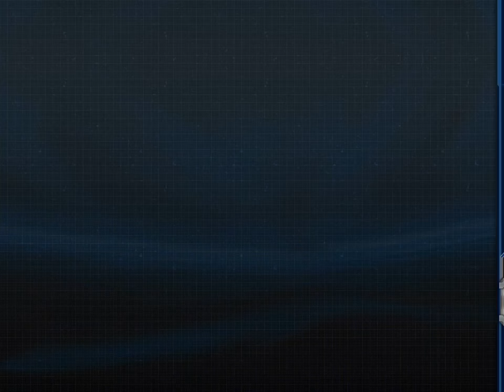BGMアーカイブ(進撃イベント「鋼の魂」)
フィーバー時BGM